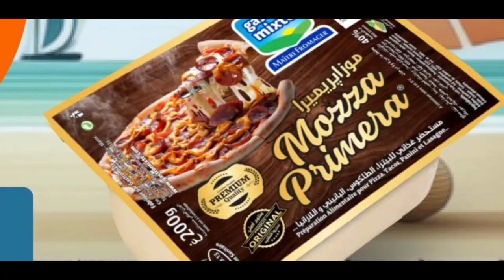هميزات وعروض كازيون ماركت منافس بيم صالحة من اليوم لغاية 7 غشت 2024/ مواد غذائية باثمنة خيالية 🤩💥👍